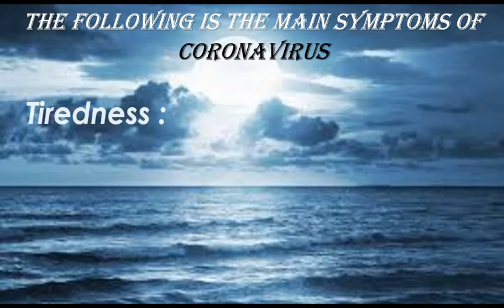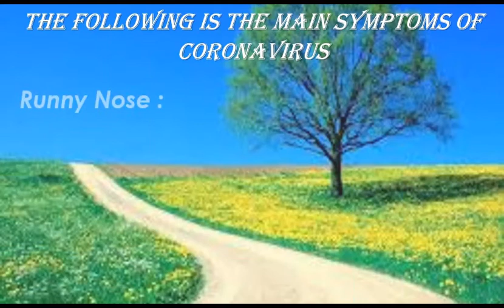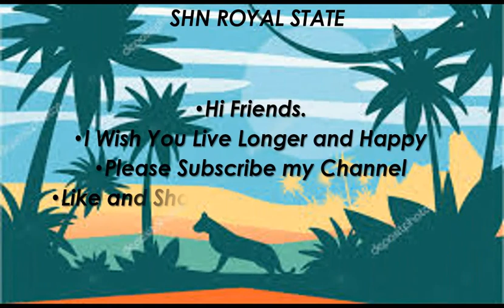Corona Virus Symptoms.